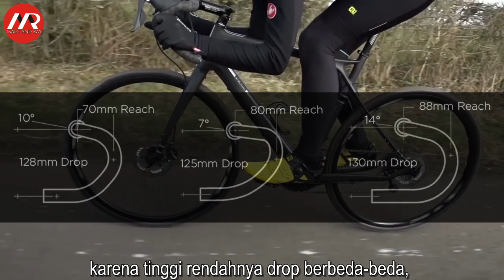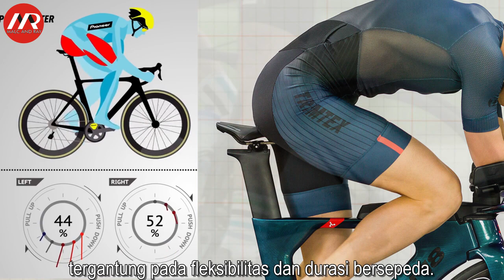Sudut Tubuh Untuk Posisi Bersepeda yang Ideal (288)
Posisi duduk ketika bersepeda, mempengaruhi kenyamanan dan kecepatan.
Posisi duduk yang ideal bila bagian tubuh tertentu membentuk sudut tertentu. Mengetahui berbagai aspek sudut batang tubuh; postur bahu, siku, pergelangan tangan; dan cengkeraman tangan pada handlebar, adalah aspek yang penting untuk mendapatkan posisi bersepeda yang Baik.